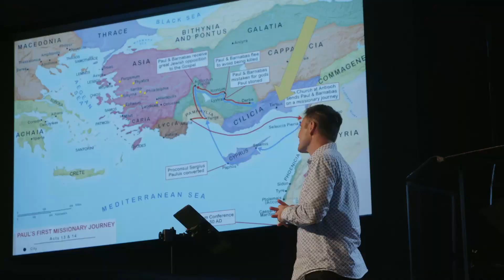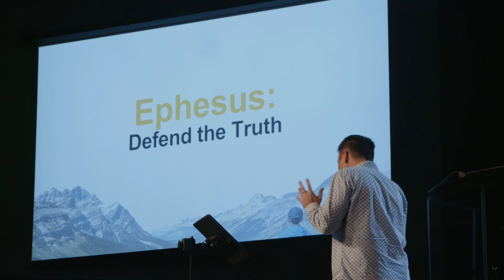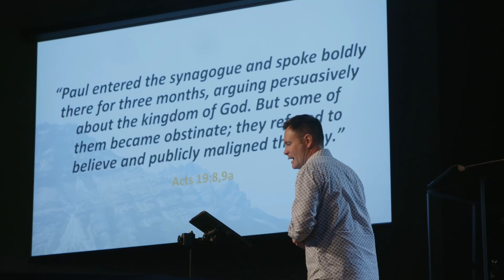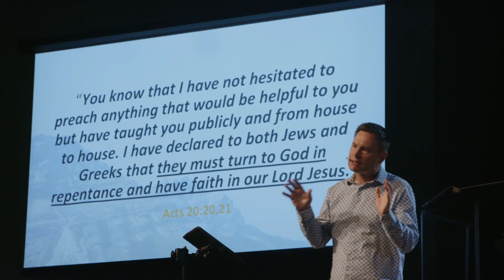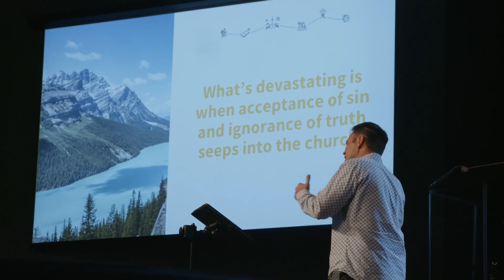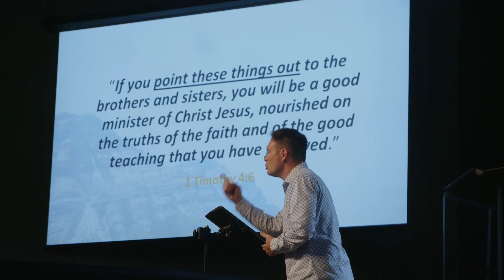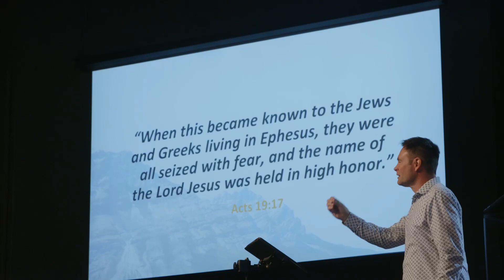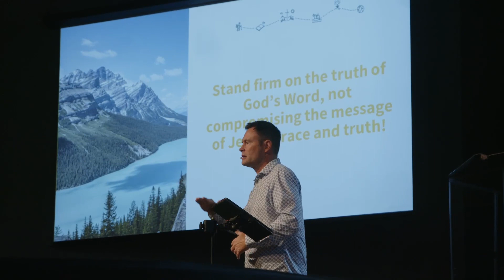Defend The Truth | Following Jesus Together - October 22nd, 2023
Speaker: Steve Kerr